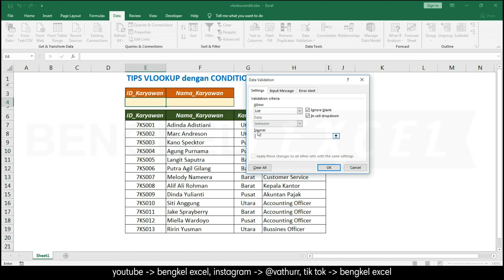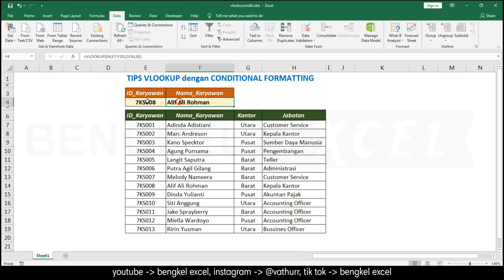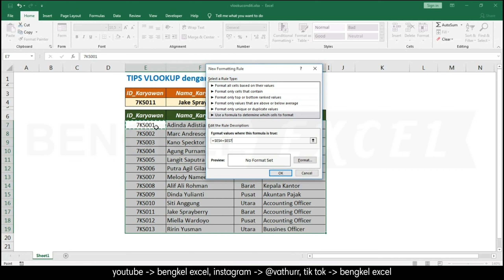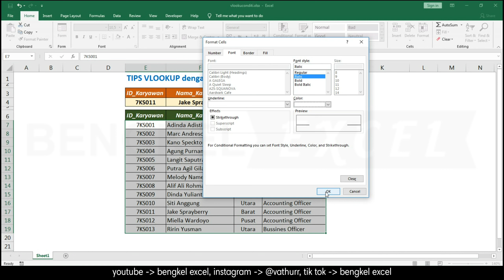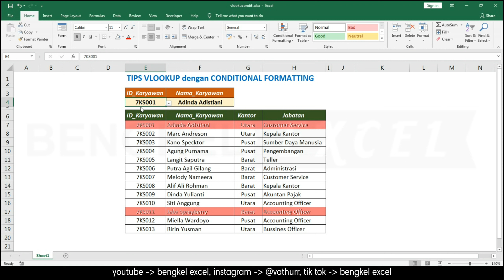tips vlookup dengan format bersyarat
Pertemuan kali ini Bengkel Excel akan membahas tentang